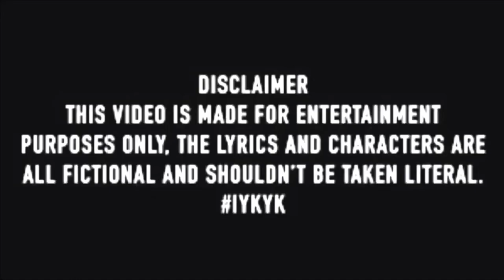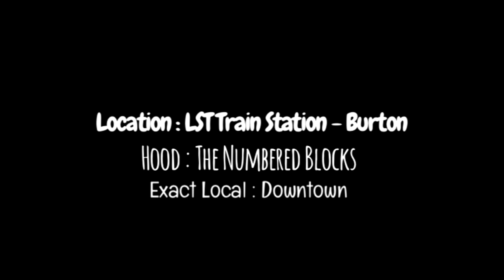HoodTales (S3) Ep.3 (Trauma) #25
(Summary : After Tip Went Thru What Seemed To Be The Most Traumatic Experience of His Life in The Shooting Death Of Lil Rubb From 1500 Block
He's In Shock And Calls On Them For Comfort And Safe Keeping But...Hottfam Leader Tee Is Dealing With His Own Disassociated, Bottled Up Grief Of His Cousin USCAA Star Terrio "Tha Beast" Harrison After Wrecking & Flipping His Car In Efforts To Escape "Del Perro MuddGang" Territory.

& therealmaktrey

Freaky DSMG - I’m Da Man

Skully Wit Da K - Skully